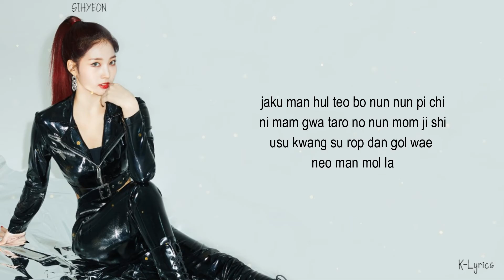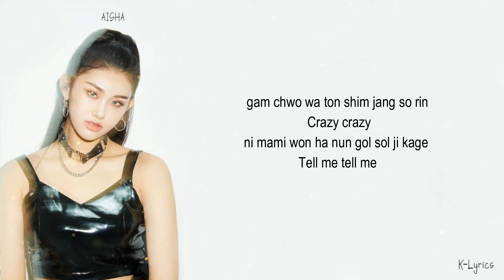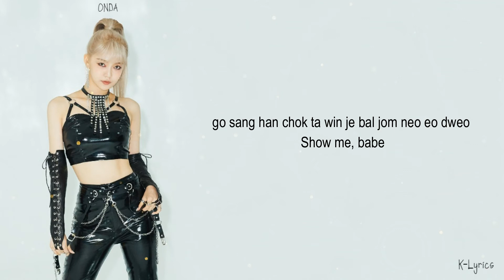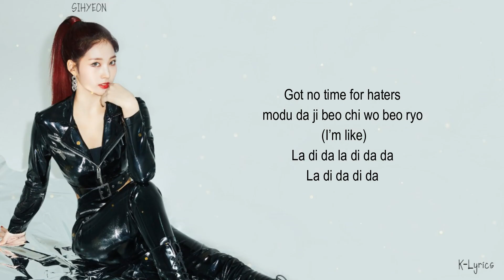EVERGLOW (에버글로우) - LA DI DA (Easy Lyrics)